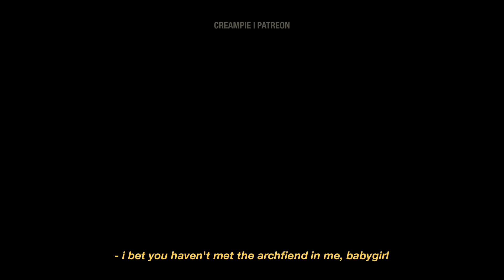[preview] park jimin - archfiend | the movie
archfiend
- a chief fiend, especially the devil.
"she loves me and i love her, but the devil inside my head that talks to me at 3am loves me more."

depression is a mood disorder that causes a persistent feeling of sadness and loss of interest. also called major depressive disorder or clinical depression. it affects how you feel, think and can lead to a variety of emotional and physical problems.

park jimin felt all these symptoms when his ex-girlfriend for five years, y/n, left him. they were still madly in love with each other but y/n had to break up with him due to the toxic traits he's been showing towards her. the genetic vulnerability with such stressful events had lead park jimin into believing that he's the devil himself.

"what more damage can he do now?"

premiering this on jimin's upcoming birthday, october 13, 2020 🍿

if you just want to be friends with me, feel free to interact with me on my instagram: @crm.pie ❤️